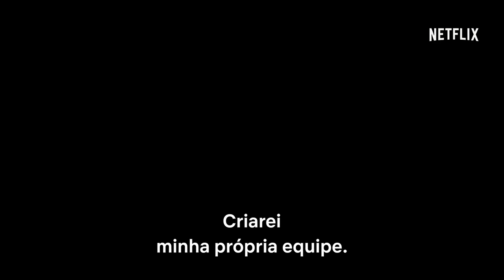Dançarina Imperfeita com Sabrina Carpenter, Liza Koshy e Jordan Fisher | Trailer oficial | Netflix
Entrar no ritmo é um trabalho em equipe. Assista a Dançarina Imperfeita em 7 de agosto na Netflix.

Para conseguir uma vaga na universidade dos seus sonhos, Quinn Ackerman precisa se dar bem em uma competição de dança. Decidida a derrotar os melhores da escola, ela forma uma equipe. Agora só falta resolver um pequeno detalhe: aprender a dançar. Com Sabrina Carpenter, Liza Koshy, Keiynan Lonsdale, Drew Ray Tanner, Michelle Buteau e Jordan Fisher.

Dançarina Imperfeita com Sabrina Carpenter e Liza Koshy | Trailer oficial | Netflix